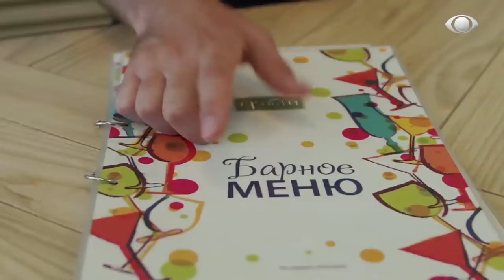Gringa Russa fala sobre o Brasil na TV Band | Entrevista de gringa para TV Brasileira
A TV Band me convidou para minha primeira entrevista na TV brasileira e contei várias coisas legais sobre minha vida e o que eu penso do Brasil. Agora eu compartilho com vocês!

Quer mais vídeos em português? Deixe-me saber nos comentários! Abraçando a todos!